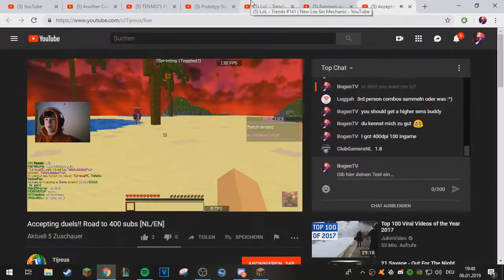New Verzide? | Combotage against streamer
So basically I wanted to fight xToru but he didnt accept so I thought why not just duel a streamer and he accepted 2 times so yea. He wanted me to put his channel is my desc. for uploading this video. Yea there's his channel
Anyways I hope you enjoyed the Video and the title is obviously a joke :D.